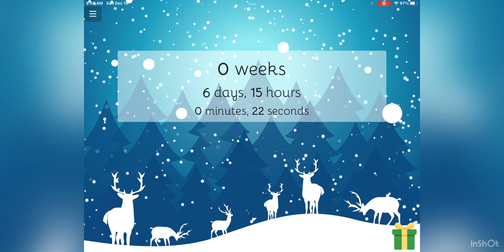Christmas is 0 weeks 6 days 15 hours